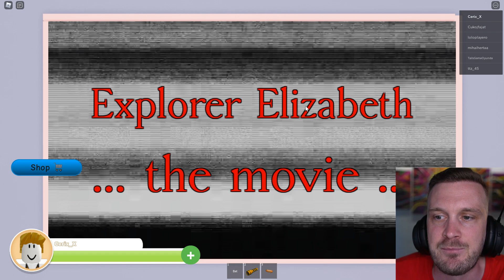ROBLOX IMA SAMO JOŠ 10 DANA!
Man from the window igrica
Nove MAJICE POSJETITE
Fears To Fathom: Home Alone spooky

Ja sam CeriX i danas igramo scary teacher 3D